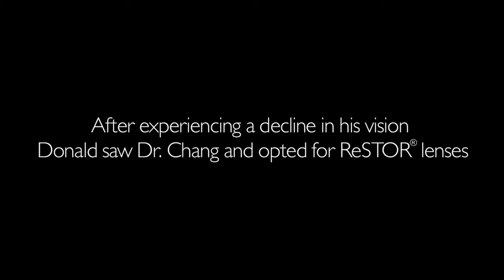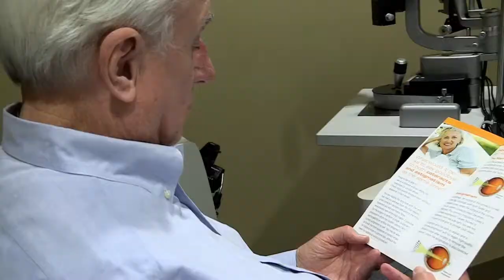Nashville Corporate Video| KGV Studios| Cornea Consultants Testimonial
Video production by KGV Studios.

Specializing in corporate video production in Nashville, KGV Studios has a 5 star Google+ rating because we consistently deliver for our clients.   Get Your Shoot Together.